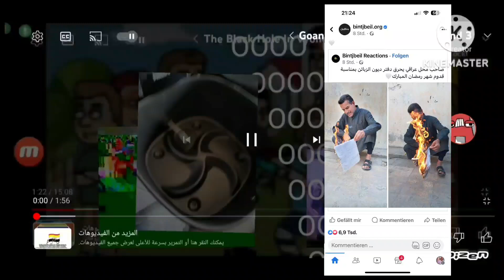Goanimate Black hole add round 4